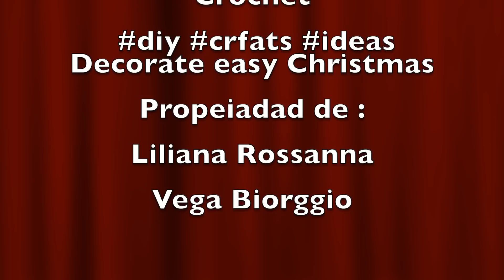Nuevo Modelo Super Bonito Decora Tu Casa Para Navidad es Lindo Crochet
Hola , hola Familia de YouTube 🙋‍♀️💕
hoy les comparto bonitos Adornos Navideños 🎄😍 Decora tu casa lindo con estos ADORNOS NAVIDEÑOS FÁCILES para la NAVIDAD 2022 .

Aquí les dejo los enlaces para hacer las velas y la flor nochebuena

Diy Christmas Decorations 2022 🎄 Christmas Decorations Ideas